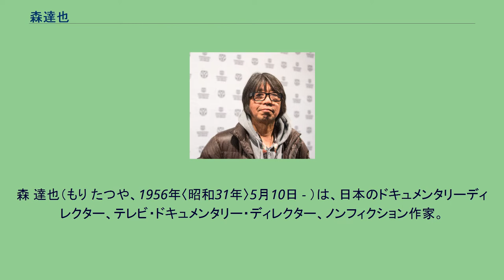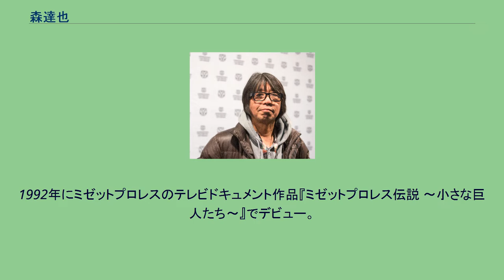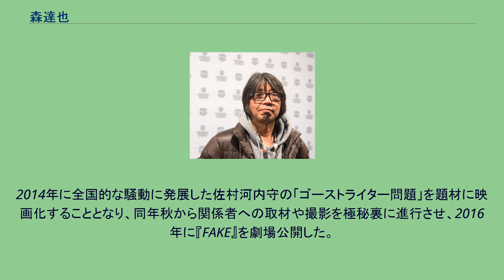森達也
森 達也（もり たつや、1956年〈昭和31年〉5月10日 - ）は、日本のドキュメンタリーディレクター、テレビ・ドキュメンタリー・ディレクター、ノンフィクション作家。
明治大学特任教授。
新潟県立新潟高等学校を経て立教大学卒業。
立教大学では、自主映画製作集団「パロディアス・ユニティ」に所属し、同サークルには黒沢清や塩田明彦らがいた。
漠然と社会活動を恐れたため、就職活動はせずにモラトリアムとしてアルバイトを転々としつつ逃避のために7年間、関心が無かった演劇活動に打ち込む。
29歳の時、林海象の監督デビュー作『夢みるように眠りたい』に主演する筈だったが、森が入院したため代役として佐野史郎が出演し、佐野の演技力と作品のヒットの結果で役者を諦め、就職活動を始め、最初に広告代理店に就職。
その後も職を転々とし、不動産会社、商社、そして1986年テレビ番組制作会社へ転職。
後にフリーになる。
1992年にミゼットプロレスのテレビドキュメント作品『ミゼットプロレス伝説 〜小さな巨人たち〜』でデビュー。
広報副部長荒木浩を中心にオウム真理教信者達の日常を追うドキュメンタリー映画『A』を公開。
ベルリン国際映画祭に正式招待される。
2001年には続編『A2』を発表。
山形国際ドキュメンタリー映画祭にプレミア出品され、市民賞・審査員賞受賞。
一方、テレビでは、フジテレビ「NONFIX」枠で、秋山眞人、堤裕司、清田益章らエスパーを職業とする者たちの日常をとらえた『職業欄はエスパー』（1998年）、他の生物を犠牲にして生きる人間の矛盾を描いた『1999年のよだかの星』（1999年）、『「放送禁止歌」〜歌っているのは誰?規制しているのは誰?〜』（1999年）など、タブーから目をそらさない姿勢で取り組んだドキュメンタリー作品を続けて制作。
2014年に全国的な騒動に発展した佐村河内守の「ゴーストライター問題」を題材に映画化することとなり、同年秋から関係者への取材や撮影を極秘裏に進行させ、2016年に『FAKE』を劇場公開した。
製作中の報道では、佐村河内や新垣隆の見方や関係がひっくり返るかもしれないとされた。